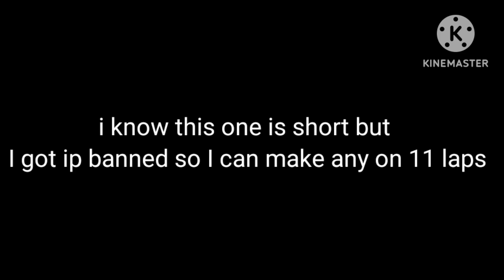Ai weird AL yankovic songs 3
IP banned permanently
from 11 Labs for anybody that wanted a part for I'm sorry👈👈